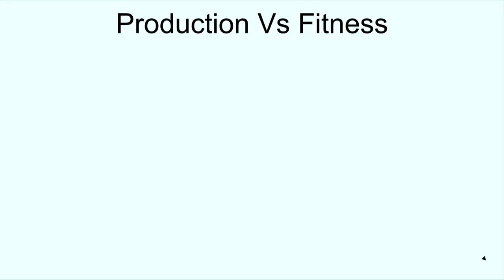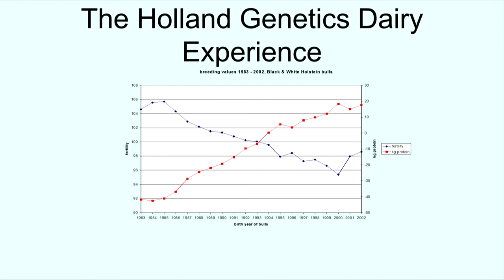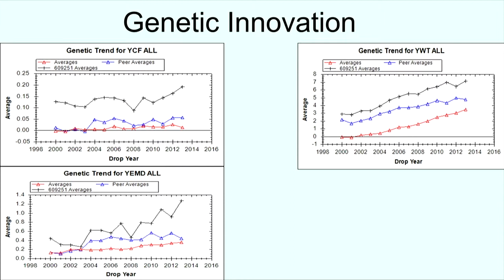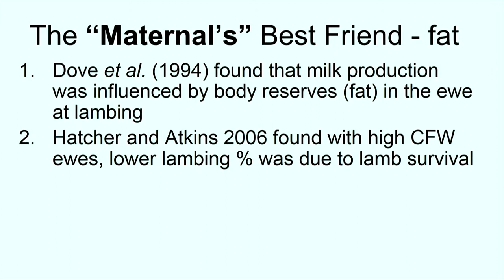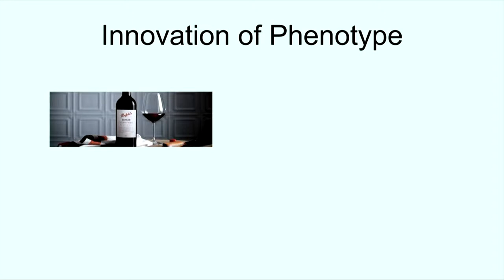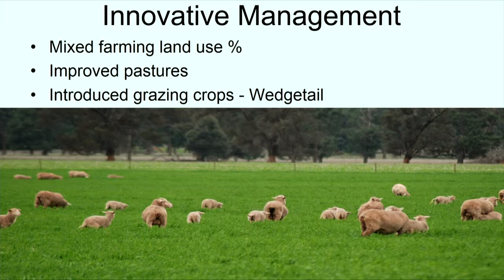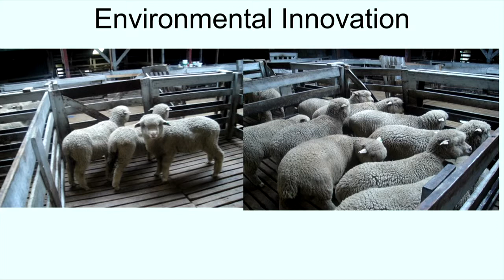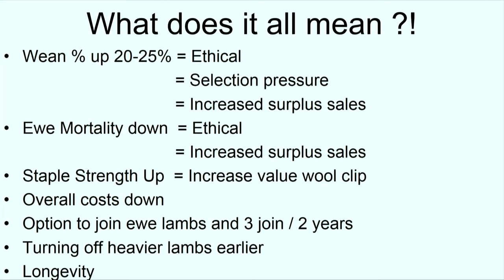A flock for the future: Andrew Bouffler, 'Valera', Lockhart, NSW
Date:
2 March 2016

Session name:
A flock for the future

Speaker:
Andrew Bouffler, 'Valera', Lockhart, NSW

Title:
Innovation to ensure the merino’s long term viability